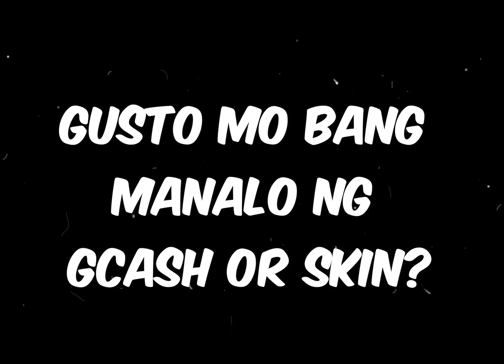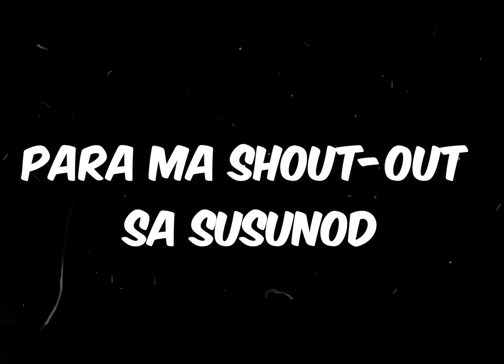Keyboard Badang vs Argus | Bakbakan sa EXP Lane | Episode 042 | Badang ng Pinas | TOP Global Badang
My content comes from my Streaming Mobile Legends in FACEBOOK and I used Keyboard for the Game. Thank you Chuiii. BISAYA TA BAI !